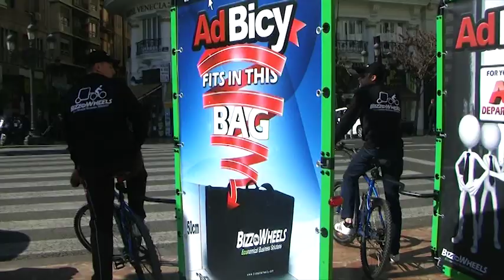Bicycle Billboard Advertising | AdBicy the Mobile Billboard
This video showcases AdBicy, the promo bike trailer by BizzOnWheels, the ideal marketing solution for your advertising department! This Ad trailer is detachable and fits a compartmentalized small bag for carrying. Made of strong aluminum, it is both lightweight and versatile, supporting a wide range of banner sizes. Adbicy makes your mobile billboard campaign get noticed and ensures a significant brand exposure.